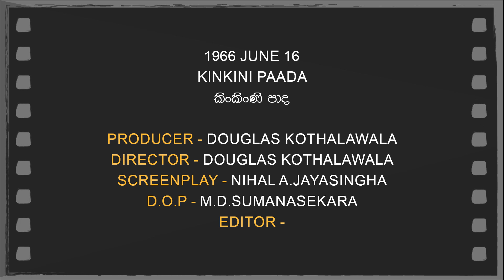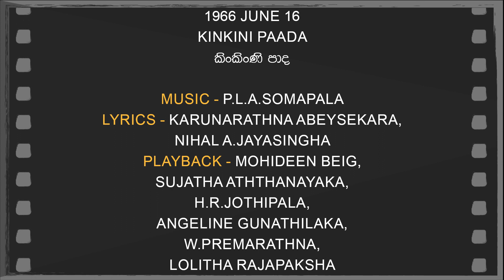Daily Movies 1966 JUNE 16 KINKINI PAADA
1966 JUNE  16
KINKINI PAADA
කිංකිංණි පාද
PRODUCER-DOUGLAS KOTHALAWALA
DIRECTOR-DOUGLAS KOTHALAWALA
SCREENPLAY-NIHAL A.JAYASINGHA
D.O.P.-M.D.SUMANASEKARA
EDITOR-
LYRICS-KARUNARATHNA ABEYSEKARA,NIHAL A.JAYASINGHA
PLAYBACK-MOHIDEEN BEIG,SUJATHA ATHTHANAYAKA,H.R.JOTHIPALA,ANGELINE GUNATHILAKA,W.PREMARATHNA,LOLITHA RAJAPAKSHA,
CAST-KITHSIRI PERERA,TONY RANASINGHA,PREMA GANEGODA,WICKRAMA BOGODA,NAVANANDANA WIJESINGHA,RICHARD ALBERT,MARCUS PERERA,PREMANI GUNARATHNA,LILION EDIRISINGHA,DENAWAKA HAMINE,PIYADASA WIJEKOON,SENADHIRA RUPASINGHA,U.ALOYSIUS PERERA,M.V.BALAN,LLOYD WAKISHTA,MANEL PERERA